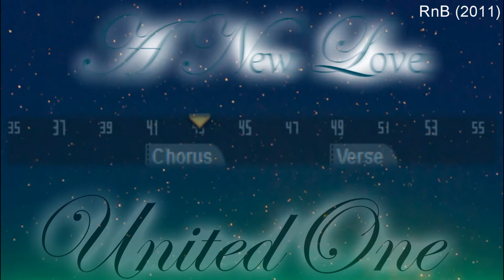( REUPLOAD ) [ Instrumental ] A New Love - UnitedOne [ RnB 2011 ]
Representing UnitedOne ( LilAPryde + LSolFul )
RnB 2011, made around in that year too. Remade and reupload because I changed some parts in the music!

Artist : UnitedOne
Album :
Genre : RnB Hip Hop

Anyways, enjoy the music, I did a little bit of rearrangement too